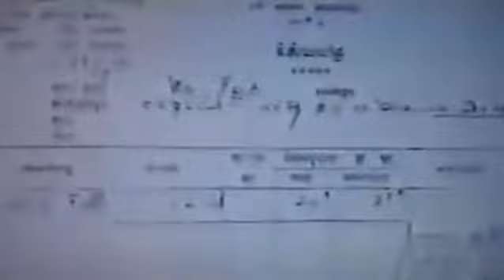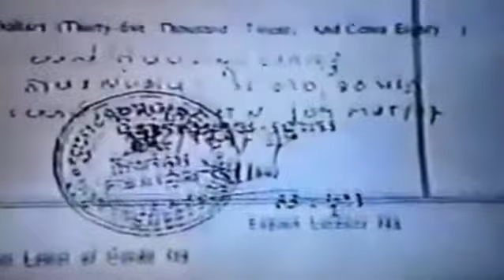វីដេអូឯកសារ៖ ផែនការរដ្ឋប្រហារ ឆ្នាំ១៩៩៧ របស់ ហ៊ុន សែន